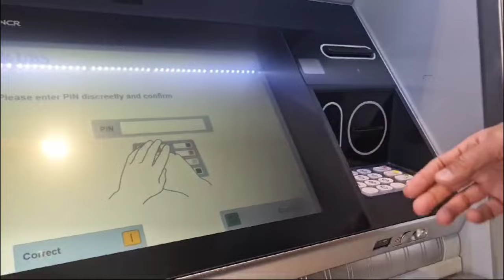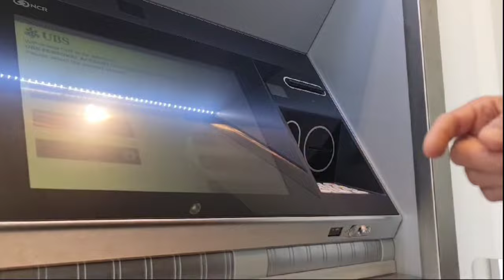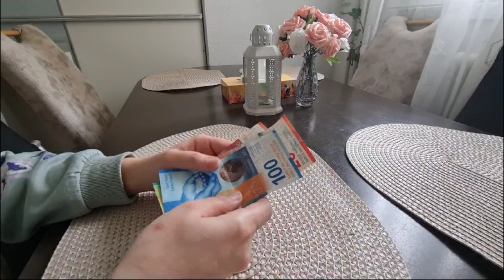🌹Alhumdulilah first youtube payment a gey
Asalamulikum everyone I'm here with another busy Ramadan routine vlog with some beautiful veiw of most beautiful City of geneva  in my vlogs you can see my daily routine in Switzerland my swisslifestyle  swiss culture and all important information about switzerland and France I'm simpley represent a Asian house wife in Europe soo you can also see my life journey my struggle to adjust in new country my vlogs  hope you guys like this vedio and if you like this video pls subscribe my channel share with your family and friends and be my YouTube family